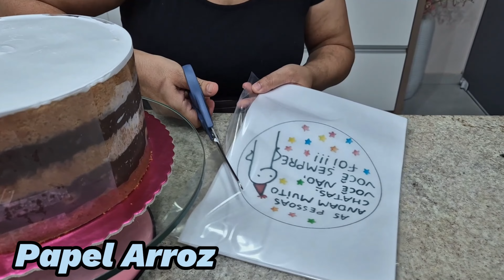VOCÊ PRECISA APRENDER A FAZER ESSE BOLO NÃO PERCA MAIS ENCOMENDAS DE ÚLTIMA HORA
Descrição do Vídeo:
TenhaAcesso as 70 Melhores receitas de Massas, Recheios, Coberturas e Caldas EXCLUSIVAS da PARIS CAKE

 Aprenda essa técnica simples para fazer bolos perfeitos mesmo que não tenha experiência
 na confeitaria:

 Entre para minha comunidade no Whatsapp e tenha acesso direto comigo:
 Seja membro deste canal e ganhe benefícios:
 Nosso outro Canal no YouTube se inscrevam lá , espero vcs

Valor Sugestão do Bolo. R$ 245.00 REAIS
 Souconfeiteira há mais de 13 anos e minha missão aqui no canal é ensinar você a fazer
 bolos que impressionam pelo sabor e que vendem pela aparência, mesmo que você esteja
 começando do zero na confeitaria

😃 Assista nossas Recomendações de Vídeos